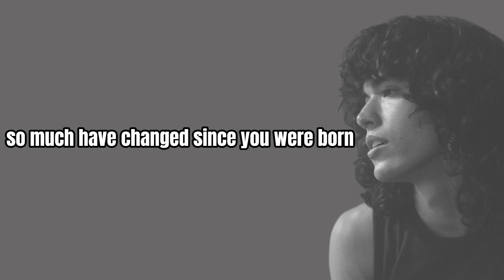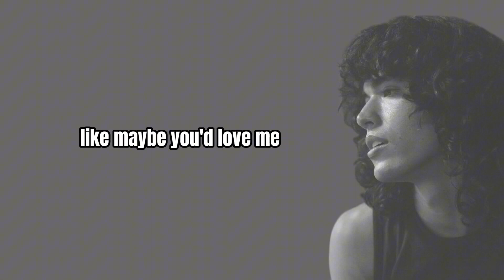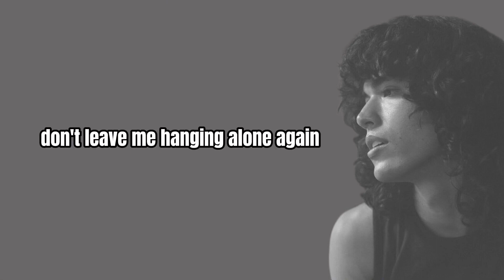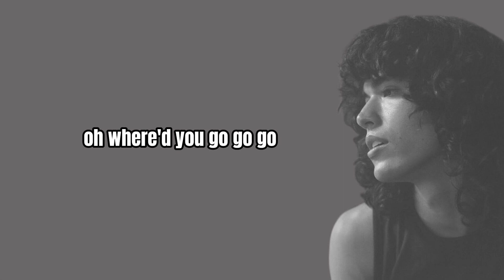god music 3023